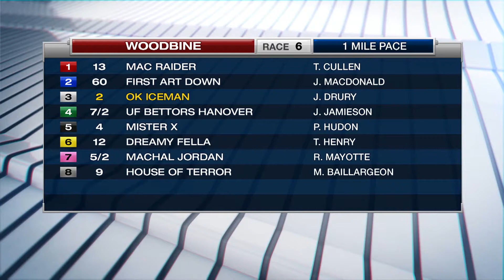Woodbine, Sbred, Feb. 16, 2017 Race 6